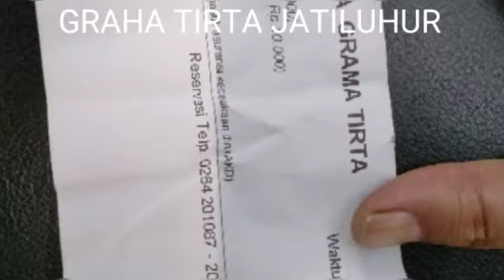PEMANDANGAN KAWASAN WADUK JATILUHUR ~ #0031 : Kusnun Djola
Pemandangan Waduk Jatiluhur. GRAHA TIRTA Jatiluhur , Kab. Purwakarta Propinsi JaBar.